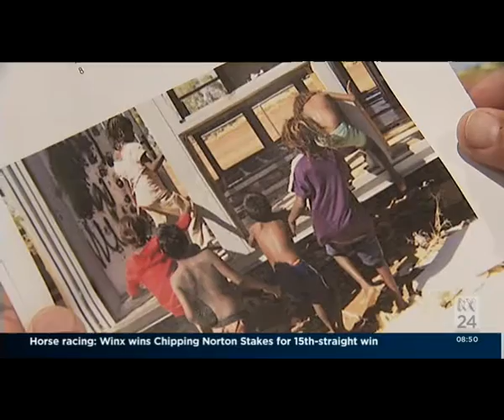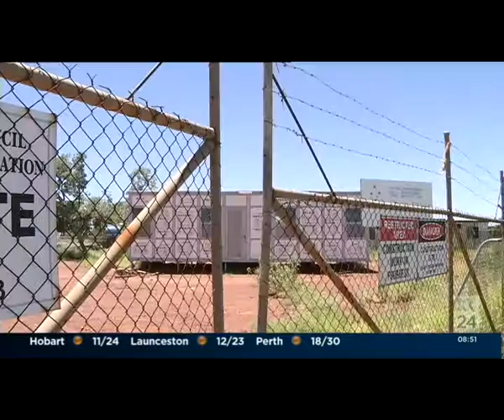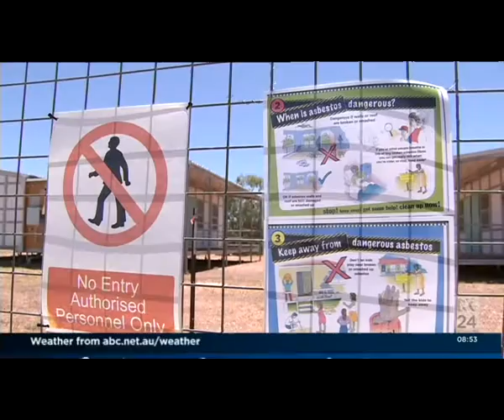Indigenous residents want health checks after asbestos revelations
Residents in the remote Northern Territory town of Tennant Creek are concerned their children have been exposed to asbestos.. and want governments to provide them with health checks and information about the risks posed by vandalised demountable buildings imported from China.
Jane Bardon, ABC News 24, 26/02/2017